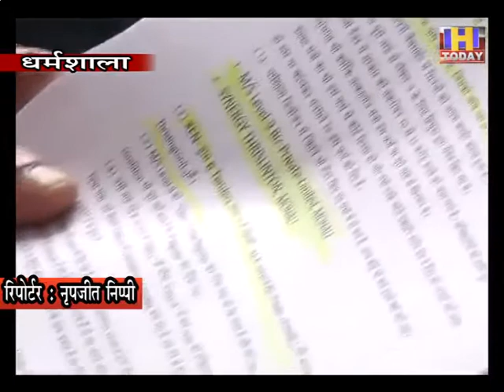2 july 8 कांग्रेस पार्टी के राष्ट्रीय स्तर के नेता के कार्यकाल में भारी भ्रष्टाचार हुआ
पूर्व कांग्रेस सरकार के मंत्री और कांग्रेस पार्टी के राष्ट्रीय स्तर के नेता के कार्यकाल में भारी भ्रष्टाचार हुआ है। यह आरोप भाजपा नेता संजय शर्मा ने बुधवार को प्रेसवार्ता में लगाए। संजय शर्मा ने सीएम जयराम ठाकुर से पूर्व मंत्री के कार्यकाल में हुए भ्रष्टाचार की विजिलेंस जांच करवाने की मांग की है। संजय शर्मा का आरोप है कि पूर्व मंत्री के पास जो विभाग था, उनके नियमों के परिवर्तन करके मोहाली की दो निजी कंस्ट्रक्शन कंपनियों को लाभ पहुंचाया गया है। पूर्व मंत्री द्वारा प्रदेश सरकार पर लगाए जा रहे आरोपों पर संजय शर्मा ने कहा कि जिनके अपने घर शीशे के हों, उन्हें दूसरे के घरों पर पत्थर नहीं उछालने चाहिए। संजय शर्मा ने आरोप लगाया कि पूर्व मंत्री के विभाग में भ्रष्टाचार हुआ है तथा करोड़ों रुपये के राजस्व का चूना सरकार को लगा है। उन्होंने आरोप लगाया कि बाहरी राज्य की दो कंपनियों, पूर्व मंत्री और विभागीय अधिकारियों के आपस में क्या संबंध थे।